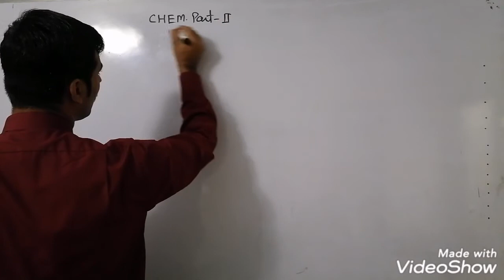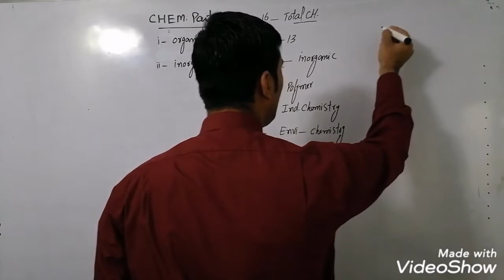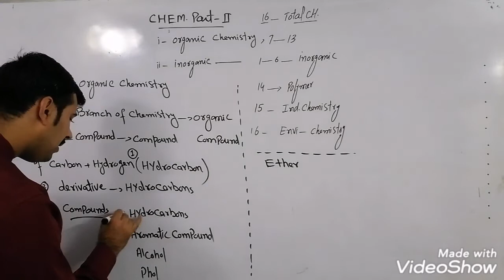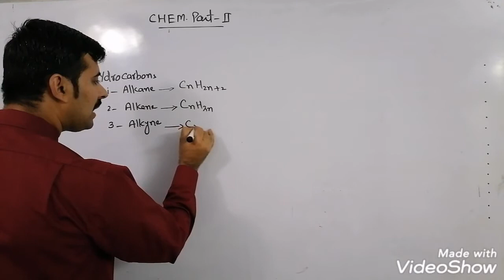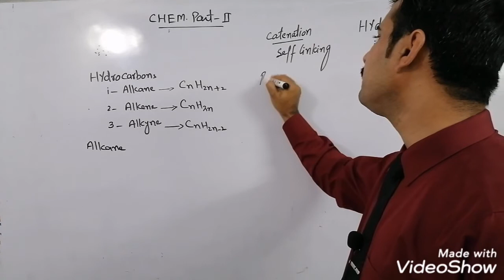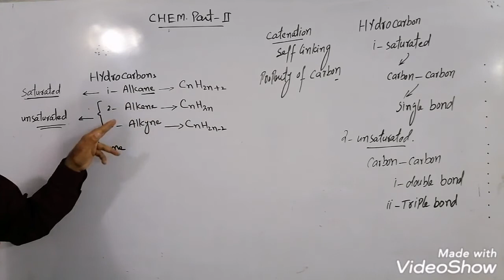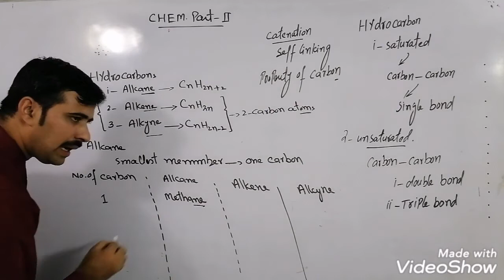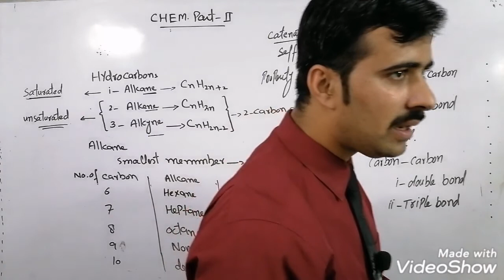Fsc II Chp. 8 lecture 1 Introduction of organic compounds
Basic introduction of organic compounds